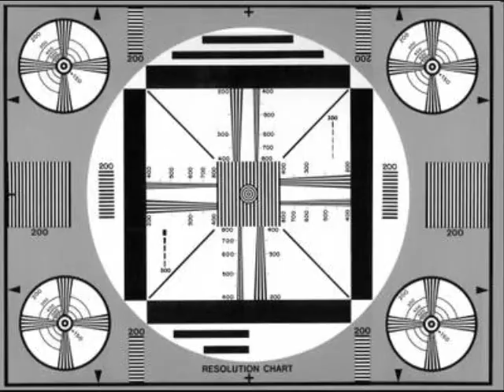Ukulele: Black Adder Theme on Plastic Uke and Recorder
YouTube cut the end of this the first time, so here it is again - with a long tail. Cut that if you want, YT!

Lyrics:
The sound of hoof beats 'cross the glade.
Good folk, lock up your son and daughter.
Beware the deadly flashing blade,
Unless you want to end up shorter.

Black Adder, Black Adder. He rides a pitch black steed.
Black Adder, Black Adder. He's very bad indeed.

Black. His gloves of finest mole.
Black. His codpiece made of metal.
His horse is blacker than a hole.
His pot is blacker than his kettle.

Black Adder, Black Adder. With many an cunning plan.
Black Adder, Black Adder. You horrid little man!